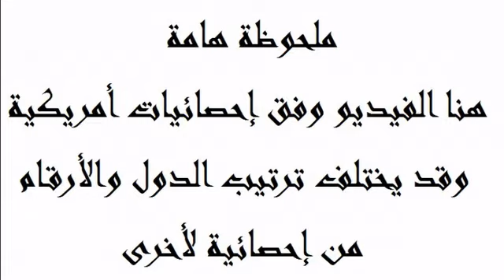أكثر 10 دول أوروبية فى متوسط الكثافة السكانية عام 2021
أكثر 10 دول أوروبية فى متوسط الكثافة السكانية وفق إحصائيات أمريكية منتصف عام 2021